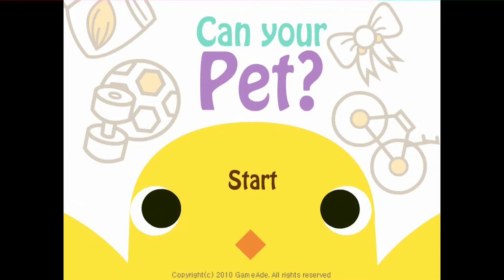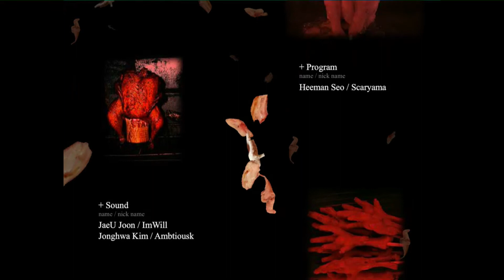Let's Play: Can Your Pet? - Crazy Yeti's Web Game Round-Up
Devin shows James Flash based browser game Can Your Pet? a Tamagotchi style game with a pretty big twist.